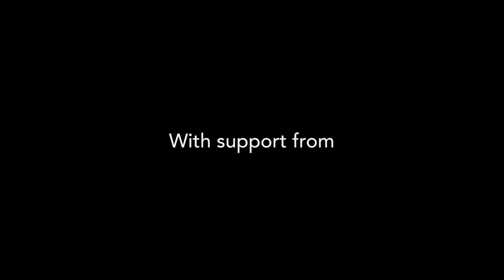Johannes Kreidler - Stil 1i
Johannes Kreidler's "Stil 1i" is performed by Ensemble Dal Niente at the DiMenna Center for Classical Music in New York City, New York, 2015 as part of their "Neue Musik Tour," supported by the Ernst von Siemens Music Foundation.